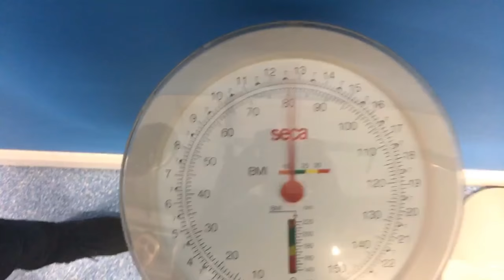Insane Chest & Shoulder workout with Physique Bodybuilder Luke Harris ft. Iyanu Kukoyi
Hey guys it's been over 4 months since I uploaded my first/latest video. Here is a short 4 minute video of me training chest and shoulders. I have a few more ideas for videos at the moment and I will be uploading once a week.